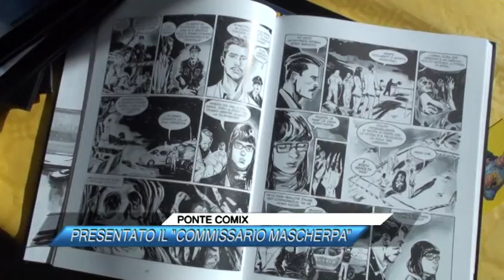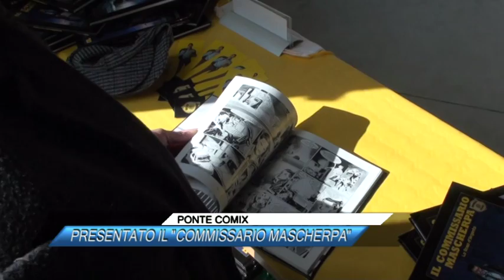PONTE COMIX, PRESENTATO IL COMMISSARIO MASCHERPA